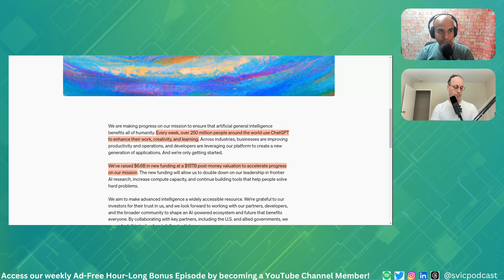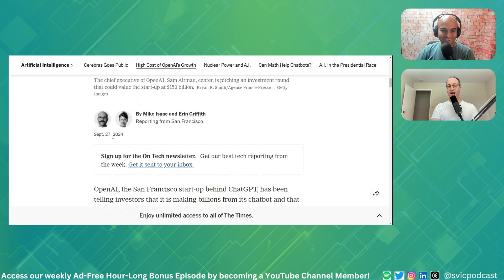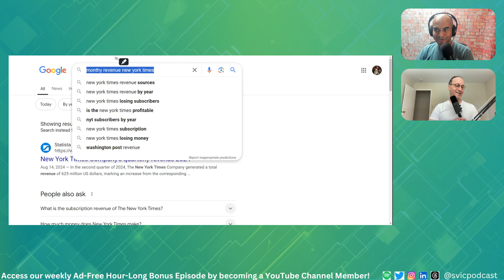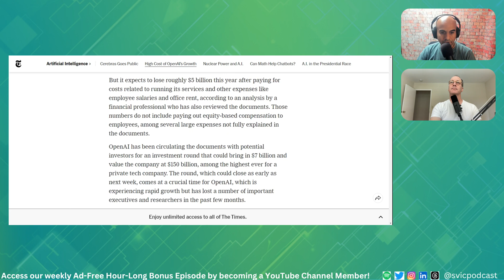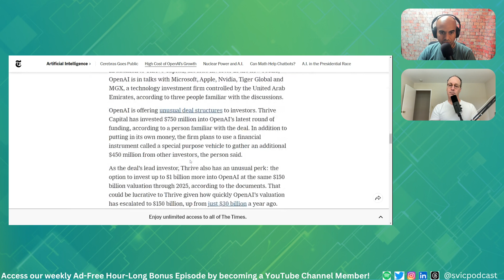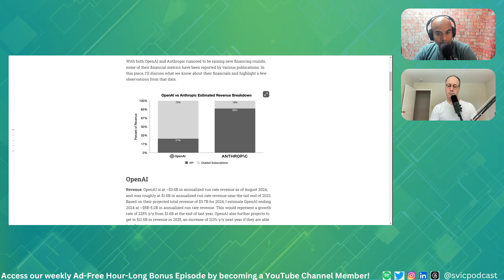Googlers React to OpenAI's $157 Valuation - Can It Be Justified? - Bonus Episode Clip!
Free Book Give away - Economics Can Save the World : Discord members we have 2 free copies for you, enter here (You need to be a svic supporter to enter the discord give away)

If you aren't supporting the show, you can enter for free here to win a copy

Show hosts Joe (Eng VP) and Jordan (M&A Deal Lead) worked at various companies from Google, Apple, Facebook, Microsoft, Salesforce, Slack, Carta, Splunk, Wealthfront, Adobe, and more.

Chapters
00:00 OpenAI's Funding and Valuation Surge
01:19 Voice Mode and User Accessibility
04:15 Apple's Strategic Withdrawal from OpenAI
07:24 OpenAI's Revenue Growth and Market Position